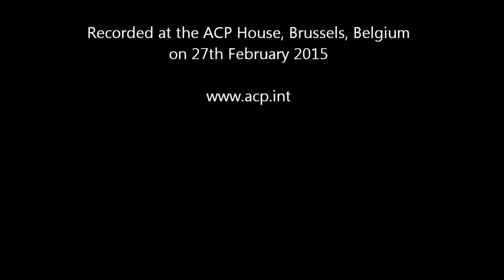Farewelll remarks by Alhaji Mumuni to the ACP Committee of Ambassadors, 27th February 2015.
Farewell remarks by the outgoing Secretary General of the ACP Group, the Honourable Alhaji Mumuni, to the ACP Committee of Ambassadors, 27th February 2015.